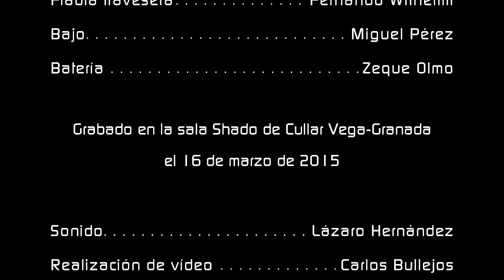Curare interpreta: Bebê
Bebê, tema brasileño interpretado por Curare, con Miguel Ángel Corral a la guitarra española, Fernando Wilhelmi a la flauta travesera, Miguel Pérez al bajo y Zeque Olmo a la batería y percusión. Vídeo realizado por Carlos Bullejos en la sala Shado de Cullar Vega - Granada, el 16 de marzo de 2015.